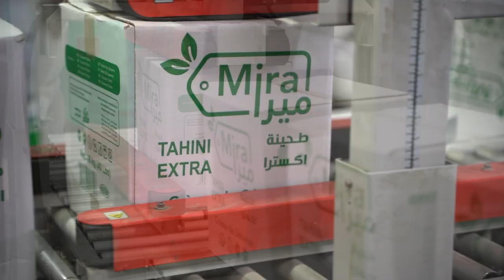MIRA FACTORY: Tahini & Halva Production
Welcome to the sesame heaven.

EN: We’re taking you on a tour in our Tahini and Halva factory. Discover how we turn sesame seeds into a highly nutritious and fresh tahini. This same sesame paste is then used to craft delicious halva with different flavours like the classic pistachio halva and the highly nutritious black nigella halva.

Our Tahini, or sesame paste, is made from roasted sesame seeds sourced from the region Al Qadarif in Sudan, known for their unparalleled quality. For the best flavour and to keep most of the nutrients, the seeds are grounded between basalt millstones, a traditional method we wanted to keep in our modern facilities.
Halva, a sweet middle eastern candy, is then made from sesame paste and sugar.

Delicious and nutritious, Certified Organic, Halal and Kosher. Vegan and gluten free.

FR: Venez découvrir notre usine de fabrication Mira, où sont produits la pâte de sésame, appelée Tahini, et la halva.

Notre pâte de sésame, ou Tahini, est fabriquée à partir de graines de sésame issues de l’agriculture bio de la région Al Qadarif au Soudan. Elle est obtenue après nettoyage, séchage puis broyage à la meule de pierre de Basalte. Notre entreprise familiale a tenu à conserver ce savoir-faire ancestral.
La pâte de sésame est ensuite mélangée à du sucre pour obtenir la halva à la pistache ou à la graine de nigelle.

Savoureux et nutritionnel, Bio, Halal et Kosher. Convient pour un régime végétarien et sans gluten.

"La Saveur de l’amour avec l’authenticité de nos ancêtres"